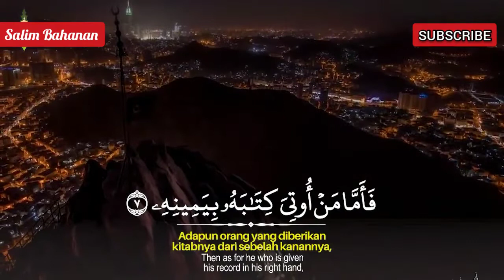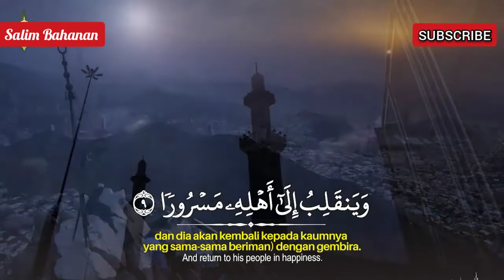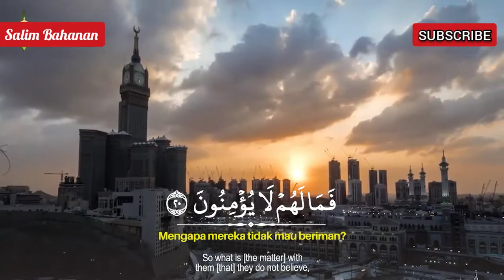Surah Al-Inshiqaq (The Sundering) | سورة الإنشقاق | Salim Bahanan | Beautiful Voice